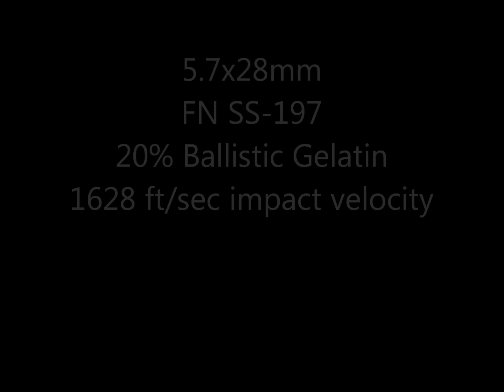SLOW MOTION 5.7x28mm FN SS-197 impacting ballistic gelatin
5.7x28mm FN SS-197 fired from a FN FiveseveN handgun